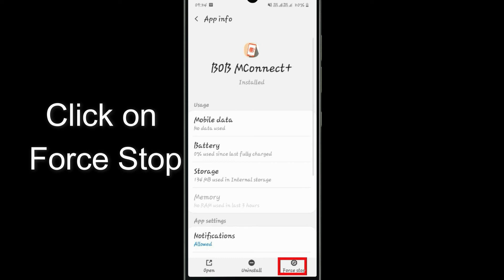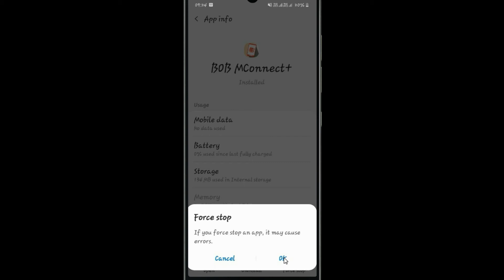How to Fix Bob MConnect Not Working Problem Android & Ios - Not Open Problem Solved | AllTechapple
With the help of this video you can easily fix Bob MConnect not working on your mobile phone. Please follow the same procedure which is very helpful for resolving this problem to run the app again.